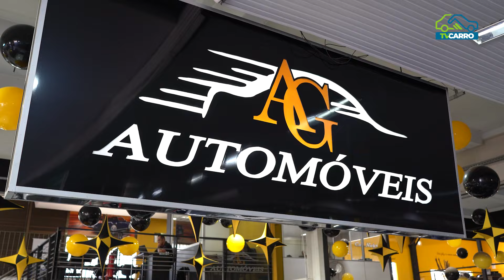AG AUTOMÓVEIS - HONDA CR-V LX 2011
🚗✨ Encontre seu carro ideal na @agautomoveis ! ✨🚗

Na AG Automóveis, temos uma seleção exclusiva de veículos novos e seminovos, com preços imperdíveis e condições especiais. Venha realizar o sonho do carro novo com a qualidade e confiança que você merece! 💥

🔹 Financiamento facilitado
🔹 Avaliação justa do seu usado
🔹 Atendimento de excelência